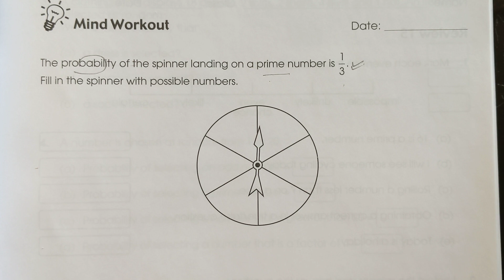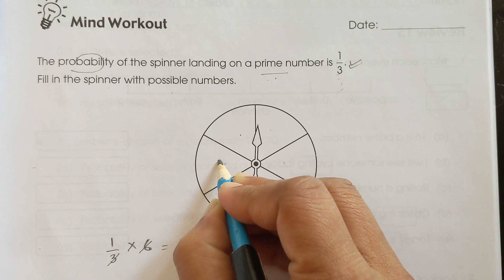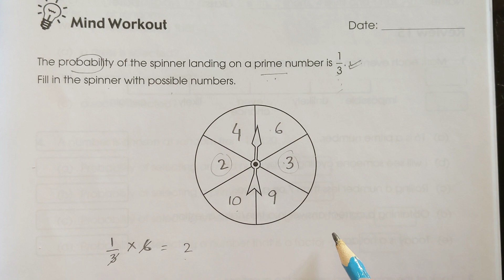New Syllabus Primary Mathematics Workbook 5b| Chapter 15 Probability| pg#137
New Syllabus Primary Mathematics Workbook 5b| Chapter 15 Probability| pg#137 Mind Workout

New Syllabus Primary Mathematics Workbook 5b
Chapter 15 Probability
pg#137 Mind Workout
Chapter 15 Probability
Worksheet #1
pg#135,136 Q1-4
what is Probability
probability of an event